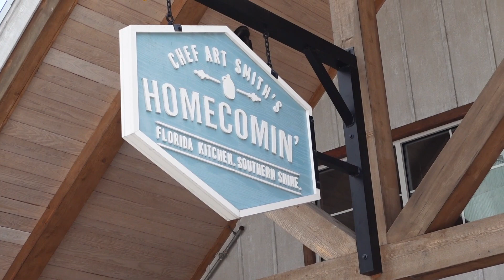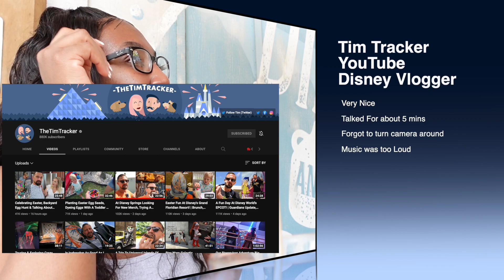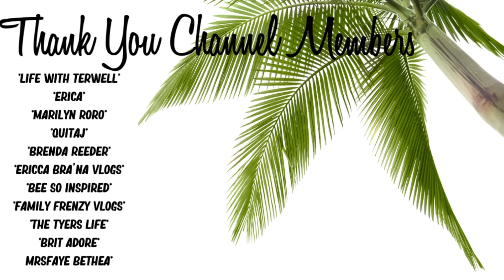Lunch at Disney Springs With Tim Tracker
LOSV Relaunch Campaign

HouseWarming Wish List

10Stephanie

Florida Realtor team
To help with your move, relocate and rental
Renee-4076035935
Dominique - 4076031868